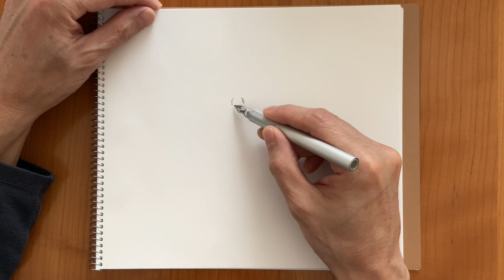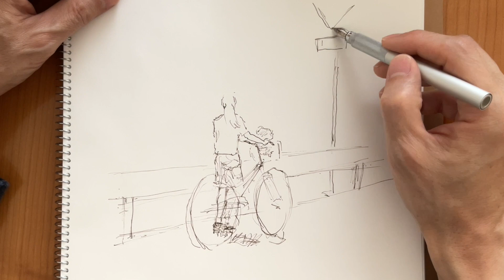万年筆と水筆ペンで「海と山が見える通学路の自転車と女子学生」を描く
万年筆と水筆ペンで「海と山が見える通学路の自転車と女子学生」を描いている様子を解説しています。
描いた線のインクを水筆ペンで塗り伸ばして陰影をつける手法と、インクを水で薄めて直接塗る手法をあわせて描いています。
仕上げに白インクのボールペンを使っています。

◎使用した万年筆
・無印良品 アルミ丸軸万年筆

◎使用したインク
・パイロット 色彩雫「山栗」

◎その他
・水筆ペン
・タチカワ ピュアホワイト 1.0mm
・ポスカ 極細 白